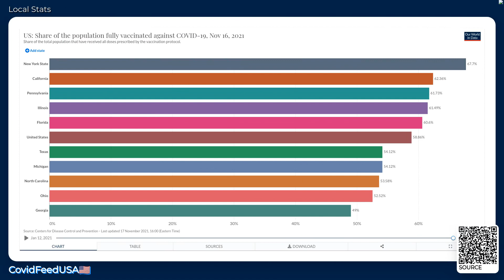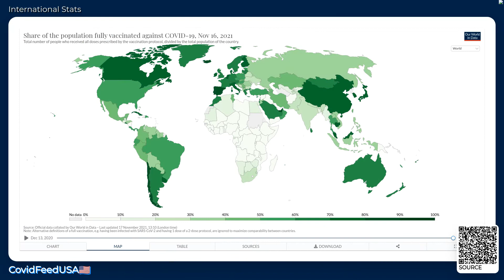CovidFeedUSA🇺🇸 - November 17, 2021 - Coronavirus Stats & News, with LoFi 🎹